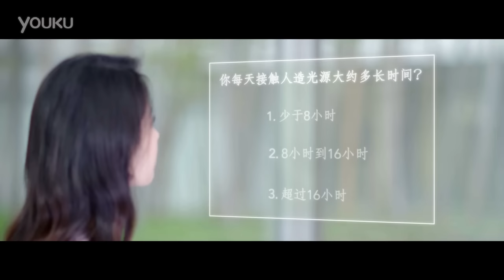160309 攜手劉亦菲探索Dior迪奧花蜜系列—第七章《人造光》 Liu Yifei Dior - Part VII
160309 攜手劉亦菲探索Dior迪奧花蜜系列—第七章《人造光》
160309 Liu Yifei Dior - Part VII

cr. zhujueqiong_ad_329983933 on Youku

☞ Liu Yifei's official Sina weibo (Chinese microblog, the only social media Liu Yifei is using):

Liu Yi Fei Taiwan Fans' Club 劉亦菲台灣後援會